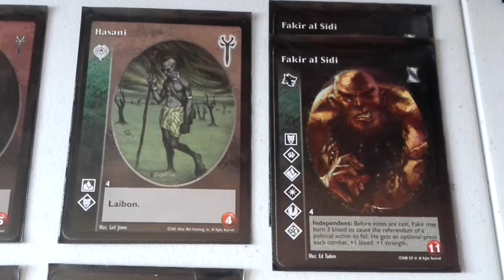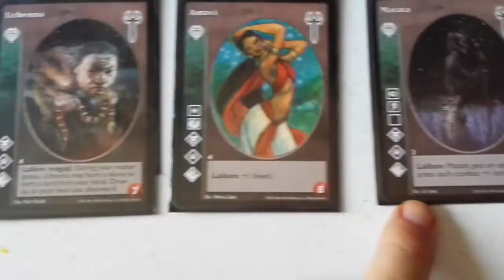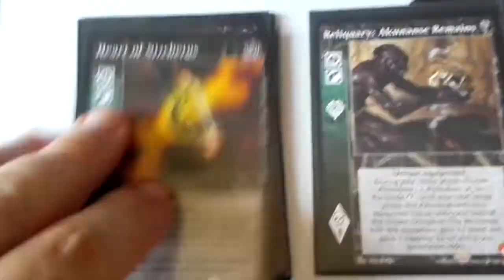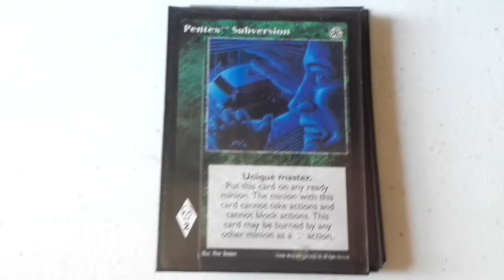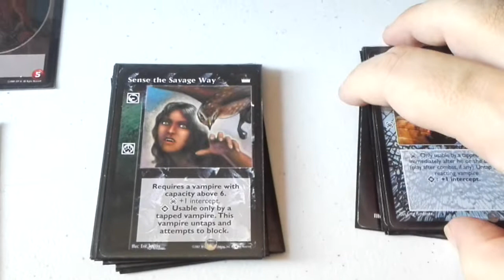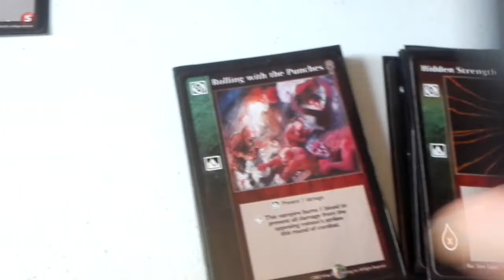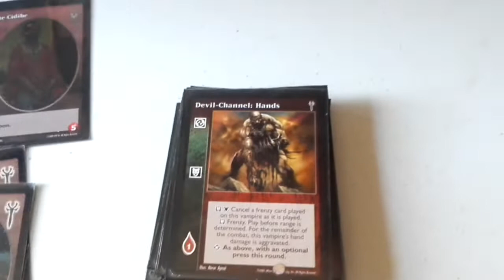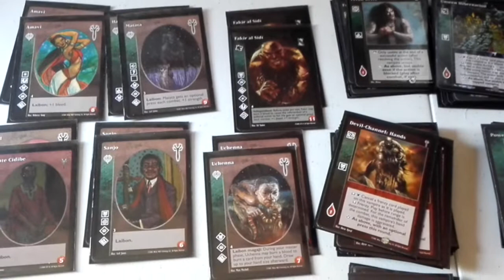VTES Mazo Laibon Akunanse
Mazo de Combate Con uno de los 4 clanes de vampiros Africanos.